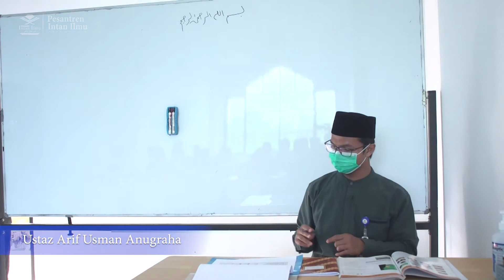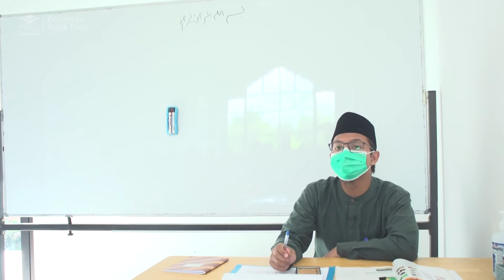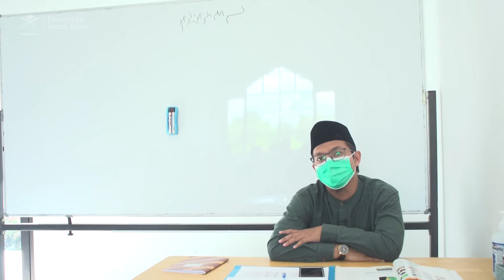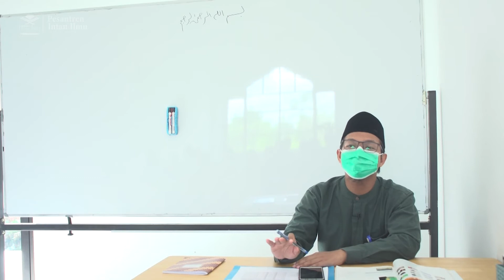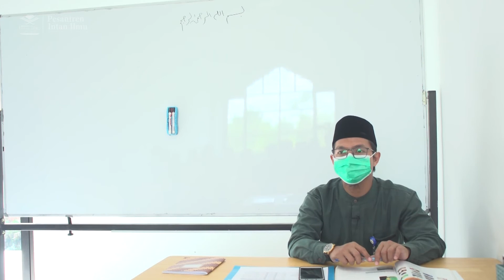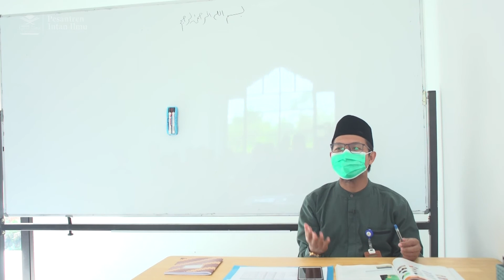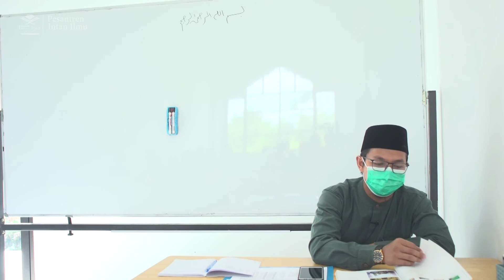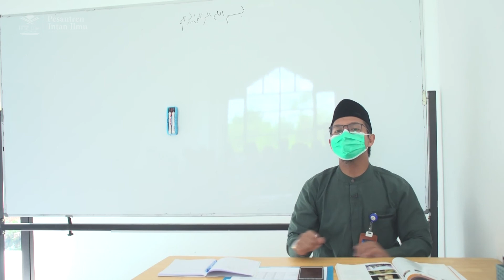KBM ONLINE TAHAP 2 - PERTEMUAN KE 09 - KELAS 7B - USTAZ ARIF USMAN ANUGRAHA - BAHASA ARAB